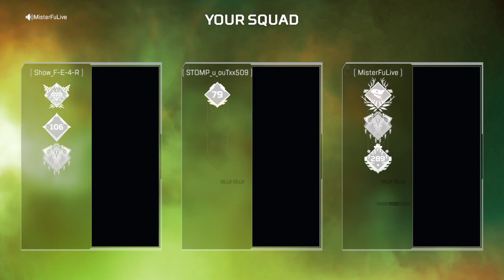EASTER EGGS LOBO EVENT/LVL 2 ARMOR!!! (PS4 Apex Legends)